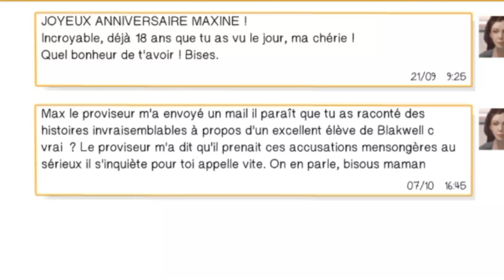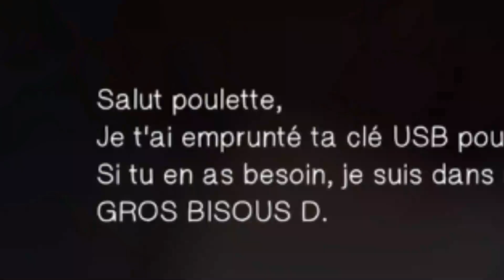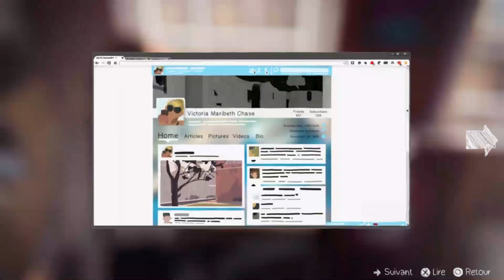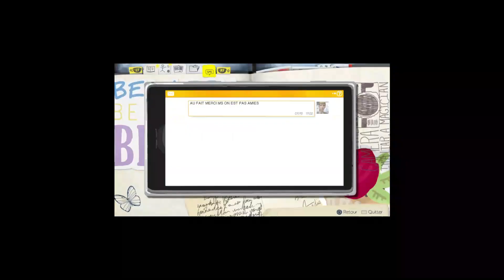épisode 2 | Max contre-attaque - Life is Strange